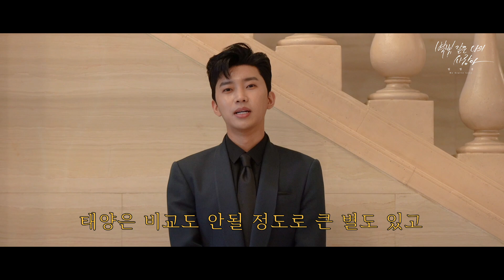임영웅 LIM YOUNG WOONG | '별빛 같은 나의 사랑아(My Starry Love)' MV MAKING FILM PART.2